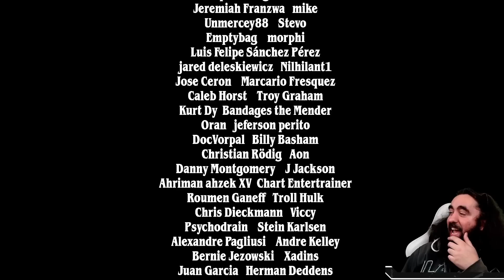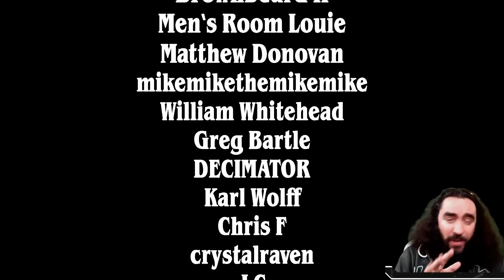🥚🎄 AGGRO FOR BREAKFAST - AND IT'S DELICIOUS | MYTHIC | MTG Arena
Today I present to you: ANGELIC ARMY! Lifegain is back baby, and it is so tasty, I wish I could spread it on my freaking sandwich!

Deck
3 Soul Partition (BRO) 26
4 Voice of the Blessed (VOW) 44
3 Lunarch Veteran (MID) 27
4 Wedding Announcement (VOW) 45
2 The Wandering Emperor (NEO) 42
4 Steel Seraph (BRO) 38
3 Giada, Font of Hope (SNC) 14
3 Inspiring Overseer (SNC) 18
3 Gala Greeters (SNC) 148
2 Serra Paragon (DMU) 32
2 Tamiyo's Safekeeping (NEO) 211
4 Brushland (BRO) 259
4 Overgrown Farmland (MID) 265
2 Torens, Fist of the Angels (VOW) 249
2 Eiganjo, Seat of the Empire (NEO) 268
1 Enduring Angel (MID) 17
5 Forest (SLD) 1134
9 Plains (SLD) 1130

So proud the be part of DEGENERATE GAMING - with amazing people like: MTG Nerdgirl - Covertgoblue  - AliEldrazi - Seth Manfield - h0lidiva - TheOneJame - VeggieWagon - Powrdrgn and many many more amazing people! Show them all some love!

00:00 - Deck Pic
07:33 - Angelic Games
52:54 - Get Outta Here